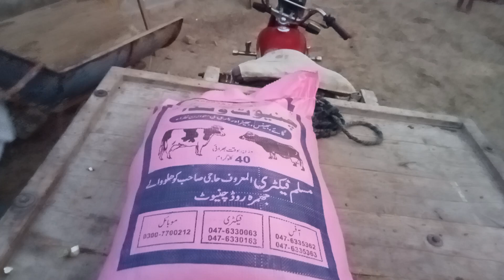ek gaon ki pyari si gay bhains hai dekhiae